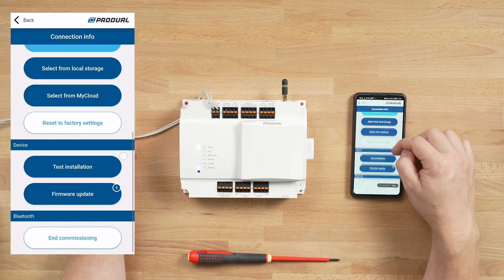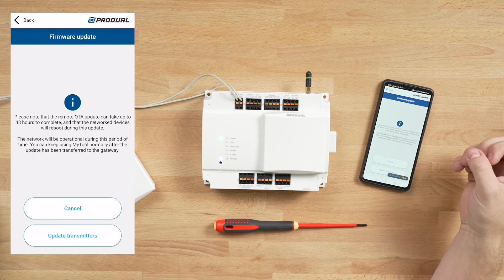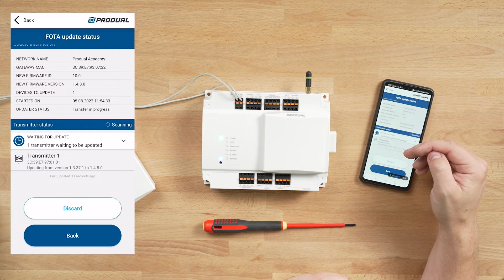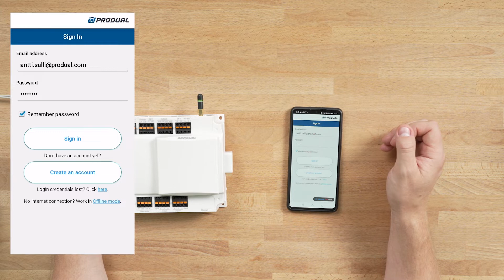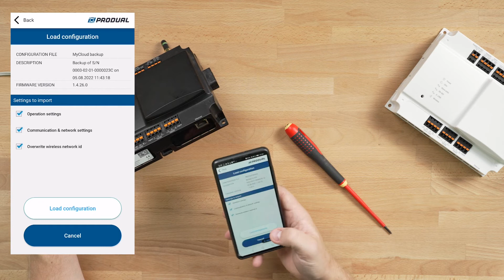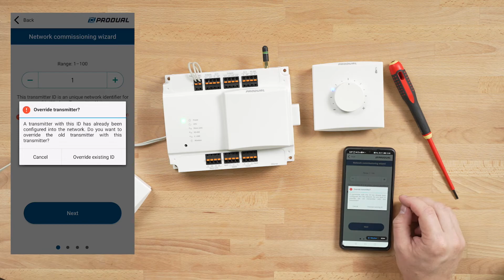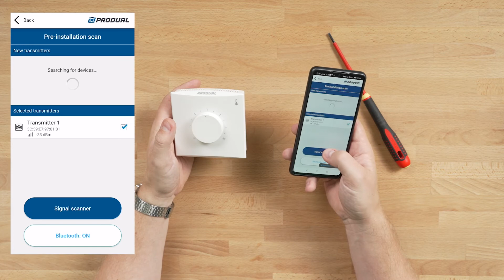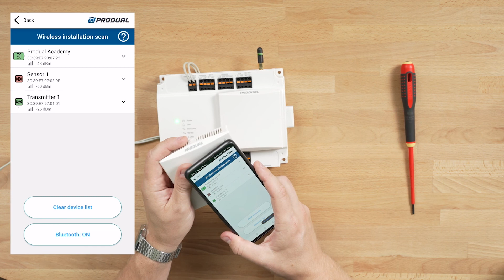Proxima MESH wireless network features and functions part 1 (Produal Academy, episode 3)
In this episode of Produal Academy, we go through how to update devices on the network, how to read beacon data, etc.

Contents of this video:
0:00 Intro
0:36 How to update wireless Proxima base station WBU
02:13 How to update transmitters using FOTA
04:21 How to update transmitters locally using Bluetooth
05:14 Using MyTool offline
06:12 Replacing a broken WBU
08:21 Replacing transmitter
09:50 Using wireless installation pre-scanner
11:03 Reading beacon data from any wireless device